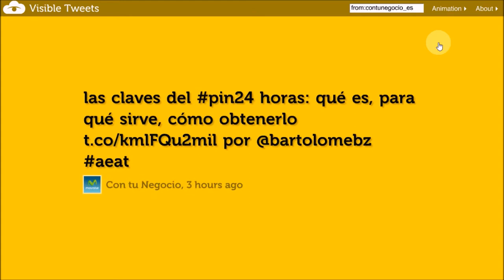VisibleTweets: sencilla herramienta para visualizar tuits online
Herramienta gratuita y muy sencilla para visualizar tuits. Podemos utilizar la visualización o proyección de tuits con VisibleTweets como herramienta publicitaria o para proyectar tuits en eventos.